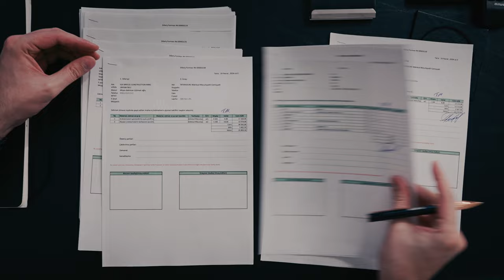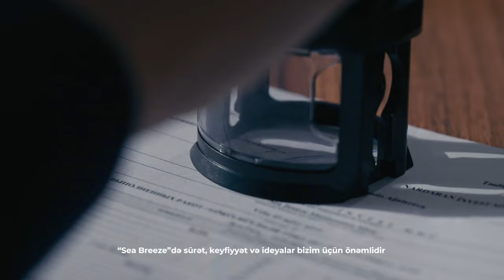Sea Breeze — проект мечты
Город для людей, созданный людьми.

Это третья часть нашего документального цикла. Управляющая команда отвечает за ключевые направления проекта — строительство и масштабирование.

Вместе мы создаем город мечты, каждый – в своей сфере.
İnsanlar üçün şəhər. İnsanların qurduğu şəhər.

Bu, sənədli filmlər silsiləmizin üçüncü hissəsidir. İdarə heyəti layihənin mühüm istiqamətləri – tikinti və genişləndirmə işlərinə cavabdehdir.

Xəyallarımızın şəhərini birlikdə qururuq. Hər birimiz öz sahəmizdə töhfəmizi veririk.